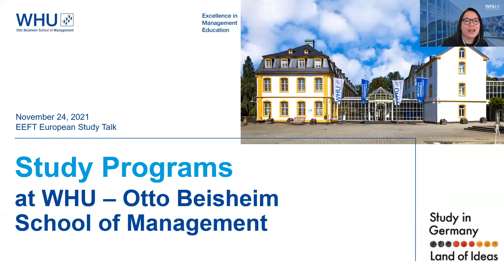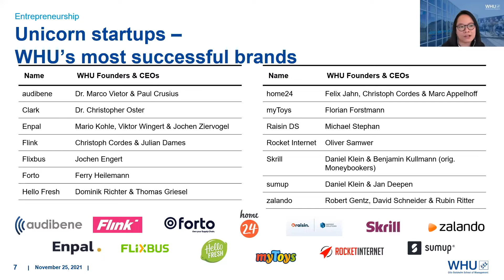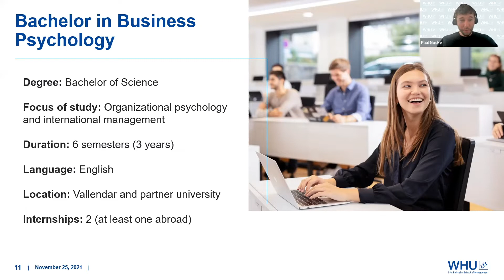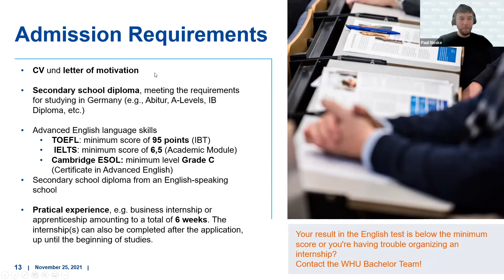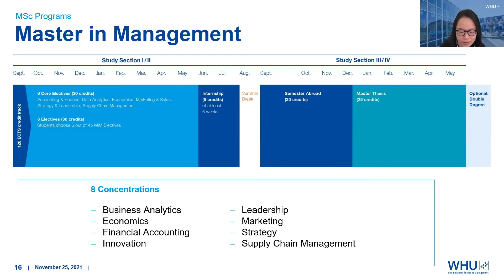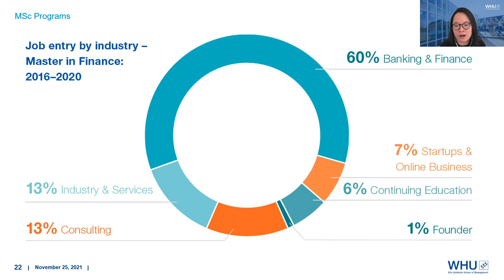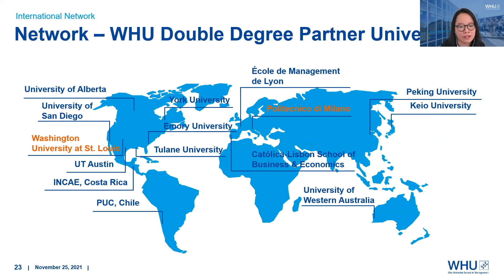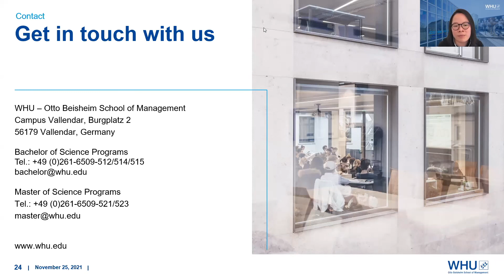EEFT European Study Talk- 德國 WHU – Otto Beisheim School of Management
主題學校：德國 WHU – Otto Beisheim School of Management
講者：
-Paul Noske
-Sharon Min / Manager Marketing & Admissions, Master of Science Programs

01:15 Introduction
33:35 Q&A